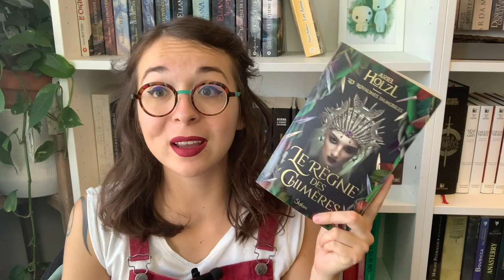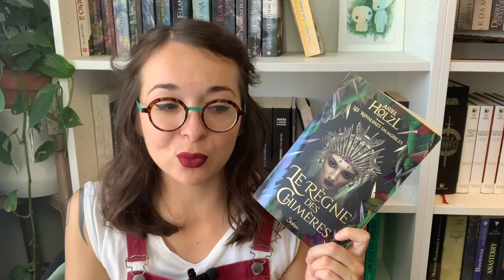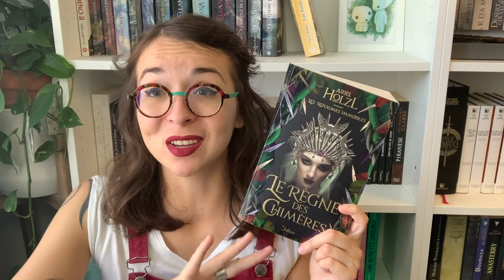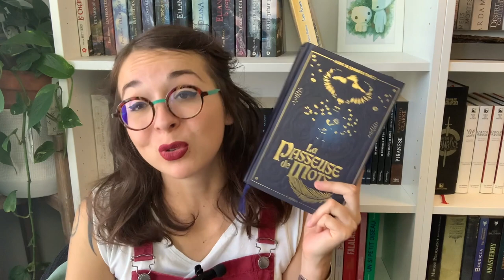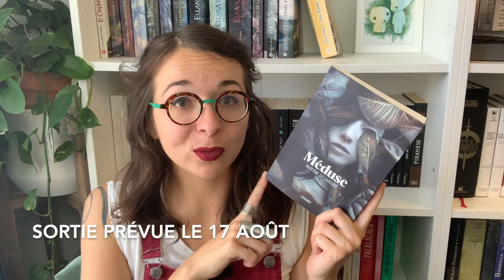Dernières Lectures : Ca part dans tous les sens !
C'est parti pour une vidéo dernières lectures très variée, que ce soit en genre, en public cible ou en appréciation de lecture.
Bon visionnage !

SOMMAIRE
00:00 Introduction
01:25 Les Royaumes Immobiles, tome 2 : Le Règne des Chimères de Ariel Holzl chez Slalom
07:06 La Fin des Monstres de Tal Madesta chez La Déferlante
12:42 La Passeuse de Mots, livre 1 de Alric & Jennifer Twice chez Hachette
19:50 L’une rêve, l’autre pas de Nancy Kress chez ActuSF Hélios
25:17 Méduse de Martine Desjardins chez l’Atlante
33:00 Outroduction